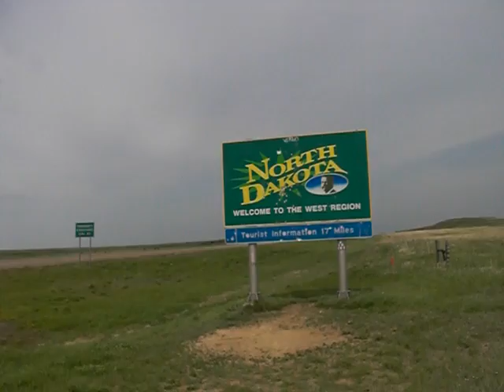Welcome! Entering North Dakota on Highway 85 from South Dakota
Here we are entering North Dakota, from South Dakota, on Highway 85 over the Memorial Day weekend.

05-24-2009